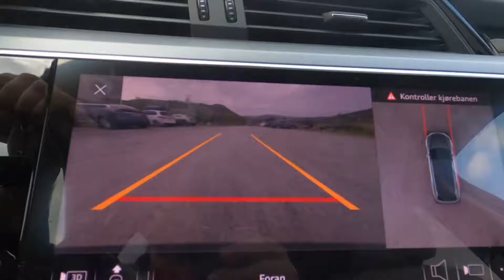Hjem fra Nebebu - 27. September 2020